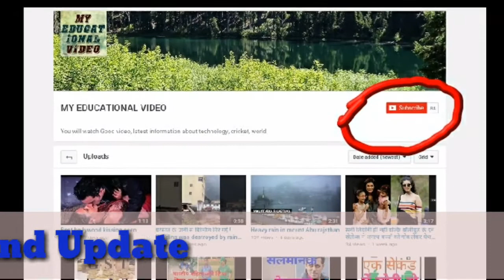सदाबहार मंदिरा बेदी एक बार फिर उतरीं पूल में, अपनी इन अदाओं से लगा रही हैं पानी में 'आग'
मंदिरा घूमने की बहुत शौकिन हैं और अपने जीवन के यादगार लम्हों को सोशल मीडिया के जरिए फैंस के साथ शेयर करती हैं.
Mandira bedi are very fond of roaming and share memorabilia of their life with fans through social media.
He is known for the Doordarshan's longest TV series peace.
Apart from this, the role has also been played from cricket commentary to fitness expert.

Mandira are very active on social media.

There are 268,000 followers on Instagram. Their social media activity can be guessed by the fact that they have posted more than 2000 on Instagram.